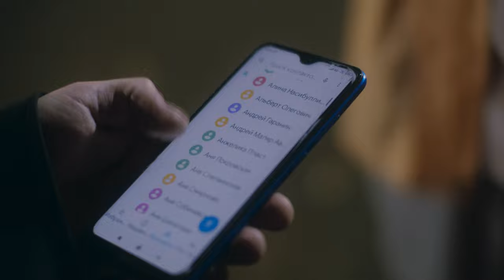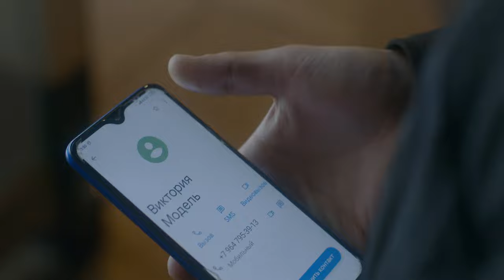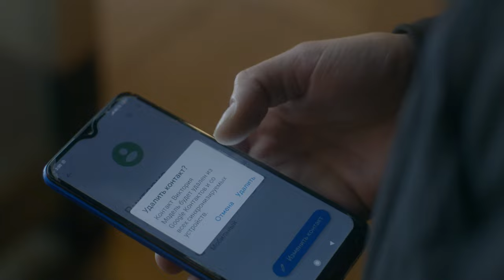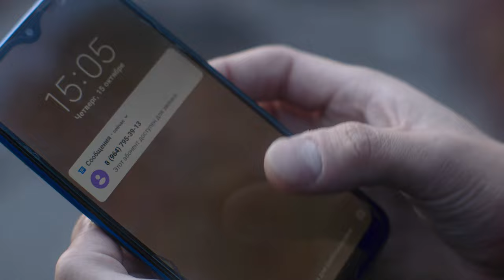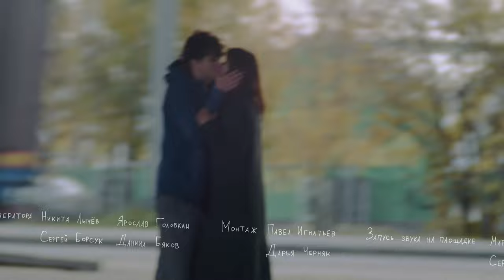короткометражный фильм ВЕТЕР ВЫШЕЛ ПОГУЛЯТЬ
В кадре:
Владимир Пачин
Алина Насибуллина
Виталий Кулаков
Фаридун Мухитдинов
Артём Арутюнян
Георгий Девдариани
Виталий Селин
Андрей Ли
Дарина Ли
Вера Гаврилова
Юлия Рассомахина

Режиссёр Павел Игнатьев
Оператор Фёдор Герлейн
Звукорежиссёр Никита Алексеенко
Монтаж Павел Игнатьев, Дарья Черняк
Ассистент режиссёра Нина Волова
Ассистенты оператора Никита Лычев, Сергей Борсук, Ярослав Головкин, Даниил Бяков
Запись звука на площадке Маргарита Басенко, Илья Родионов, Сергей Дементьев
Запись синхронных шумов Маргарита Басенко
Костюмы Вера Гаврилова
Цветокоррекция Фёдор Герлейн
Графика Татьяна Овчинникова, Дмитрий Вольный
Благодарим Цитрус-Фото, Зум-Прокат, Cinelab, Льва Пущинского, Олега Покровского

Москва 2022

Фильм был показан на кинофестивале "Короче"